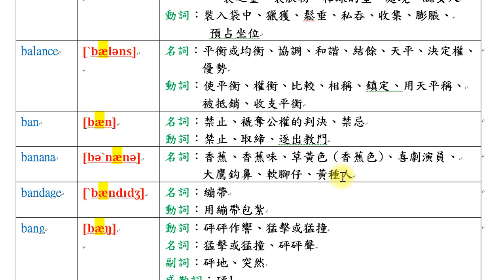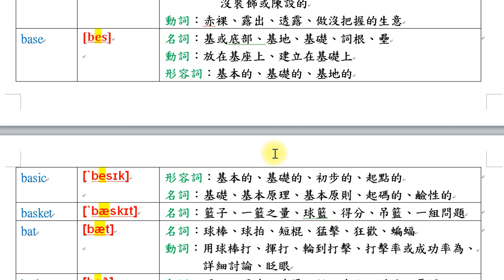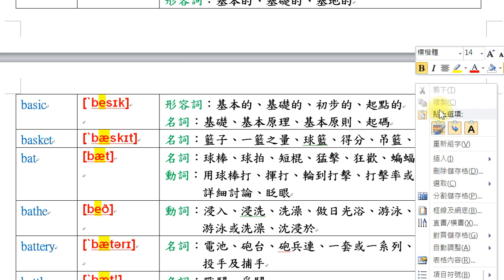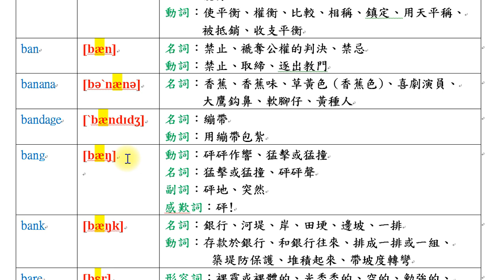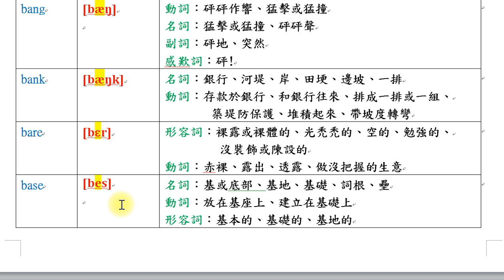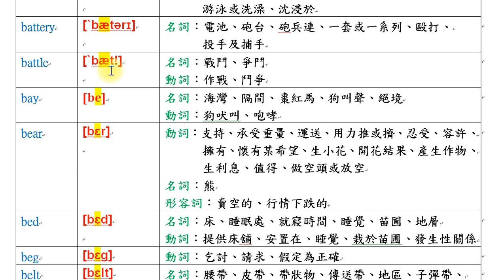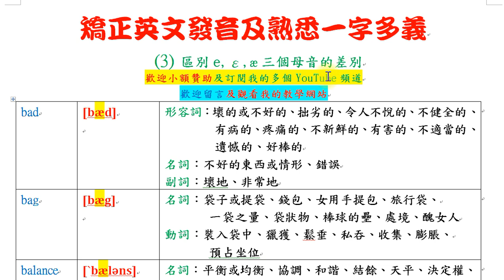矯正英文發音及熟悉一字多義 (3)